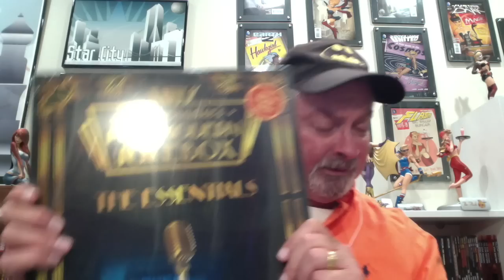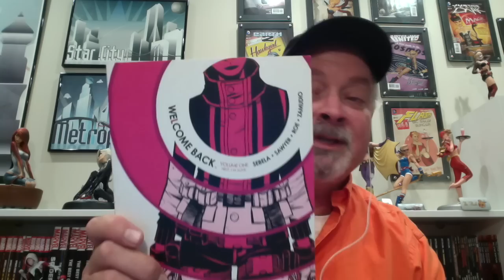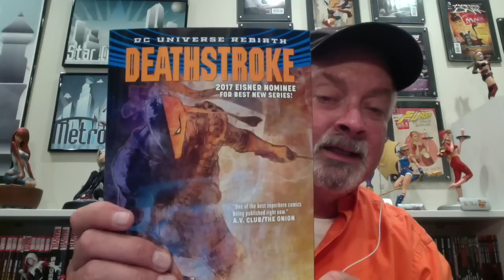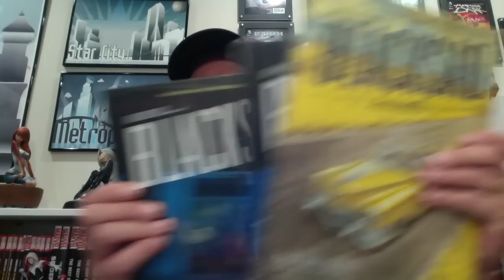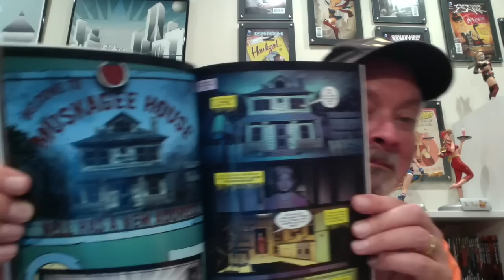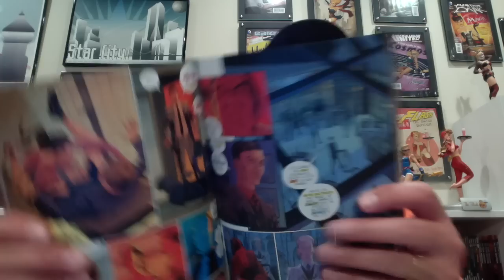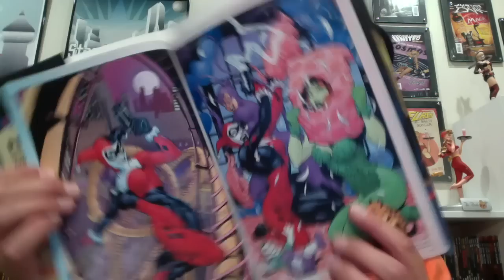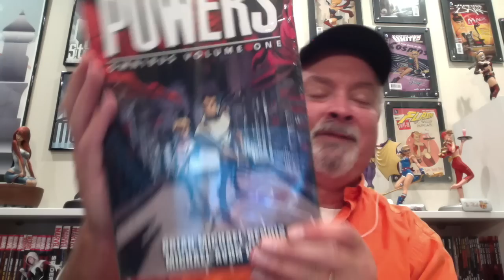Root Beer Reviews-10 days of HUGE IST haul: no alimony money left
my crazy IST haul, plus some vinyl!!